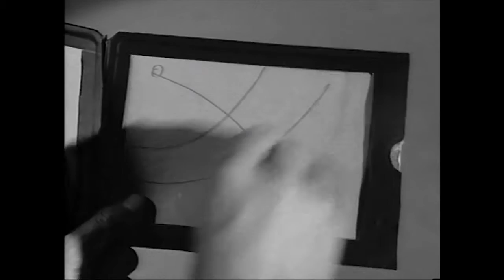Space Patrol ≣ 1966 | 2003 ≣ Trailer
Sci-Fi ≣ Germany
Original title ≣ Raumpatrouille - Die phantastischen Abenteuer des Raumschiffes Orion

≣ Director ≣ Michael Braun | Theo Mezger
≣ Cast ≣ Dietmar Schönherr | Eva Pflug | Wolfgang Völz | Claus Holm | Friedrich G. Beckhaus | Ursula Lillig | Benno Sterzenbach | Friedrich Joloff | Thomas Reiner | Franz Schafheitlin | Hans Cossy | Charlotte Kerr